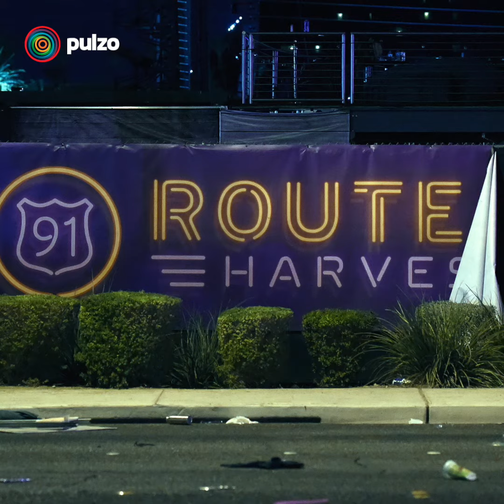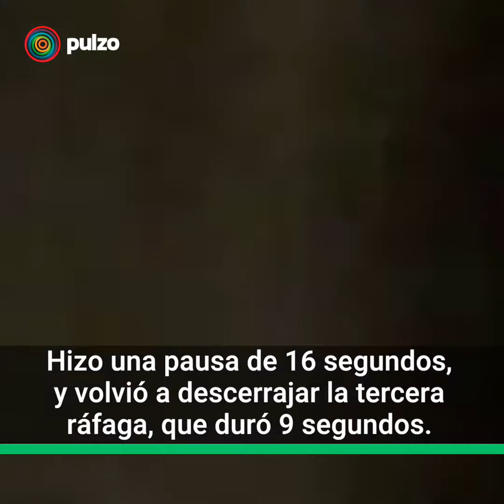Todo lo que se sabe hasta el momento de lo ocurrido en Las Vegas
La noche del domingo 1 de octubre un hombre disparó a una multitud de gente que se encontraba en un concierto. Hasta ahora se cuentan 50 muertos y más de 500 heridos. Somos un medio digital que ofrece contenido sobre diversos temas, incluyendo noticias de actualidad, política, deportes, entretenimiento, tecnología y más. Pulzo se destaca por su cobertura de noticias en tiempo real, con formatos en vivo y breaking news o última hora.